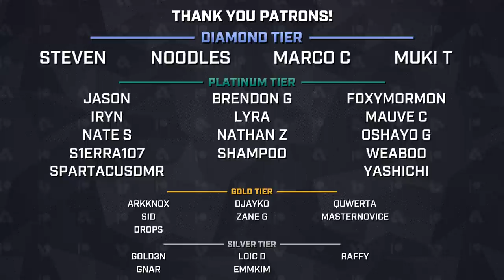Void's Massive D.Va Ground Pound - Pro Overwatch Micro Plays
From the Dallas Fuel outplaying the SF Shock in a mirror matchup to the Shanghai Dragon's Void landing a massive D.Va re-mech multi-kill, we're back with another edition of our pro Overwatch micro play series.